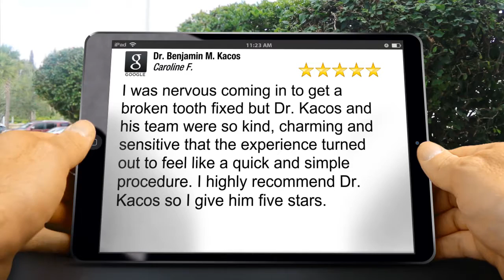Dr. Benjamin M. Kacos Shreveport | Amazing5 Star Review by Caroline F.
🌟 5-Star Review for Dr. Benjamin M. Kacos!

"I was nervous coming in to get a broken tooth fixed, but Dr. Kacos and his team were so kind, charming, and sensitive that the experience turned out to feel like a quick and simple procedure. I highly recommend Dr. Kacos, so I give him five stars!"

📍 Visit Dr. Benjamin M. Kacos at:
230 Carroll Street #3